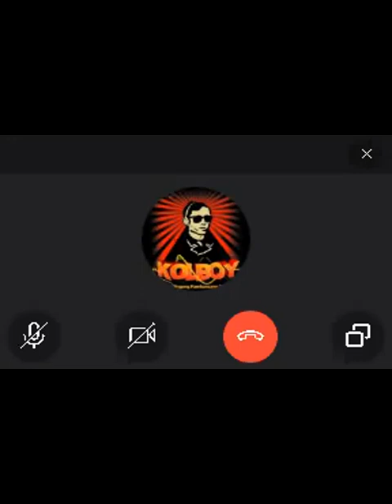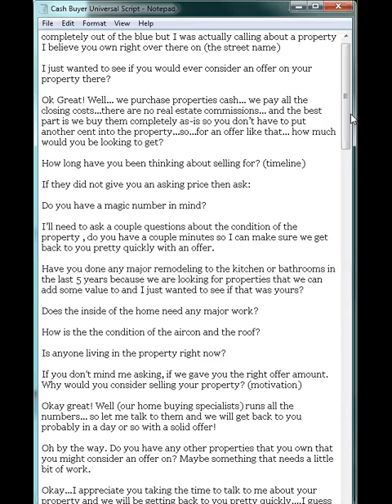A Glimpse at Our Cash Buyer Script Training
This is how we develop our callers and get them ready to work for your campaign.  We put a lot of quality and we have a method to our madness.  All for only $6 per hour per caller.
Also see the video here on the website about the updates to our script.  Day and night I eat, drink, and sleep how to make our services better and better for these amazing campaigns.